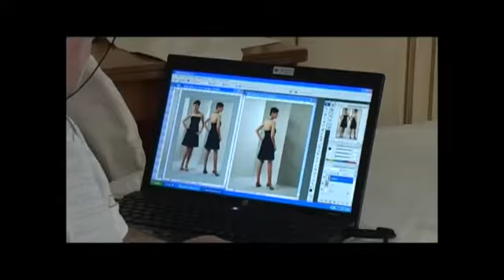Backstage Donna Giovanna 2011